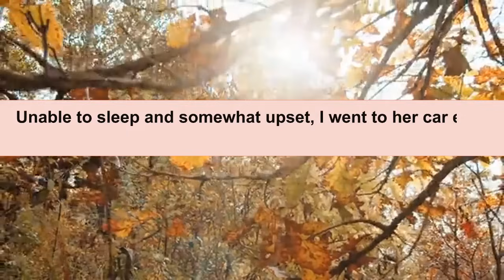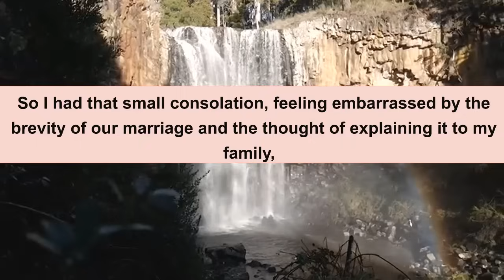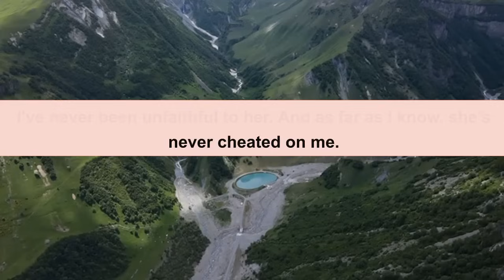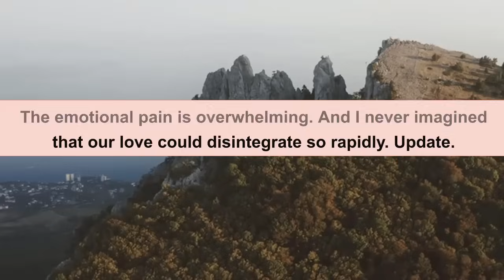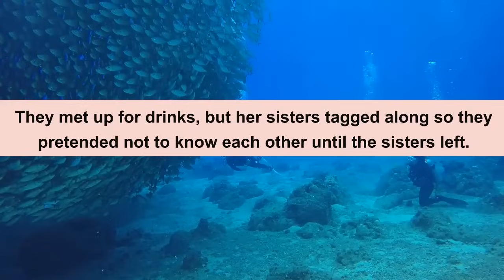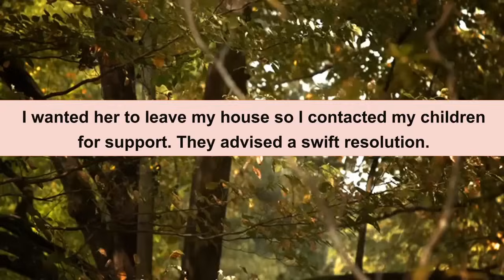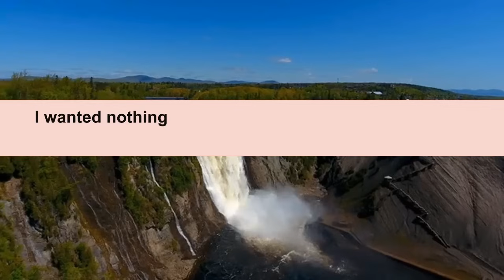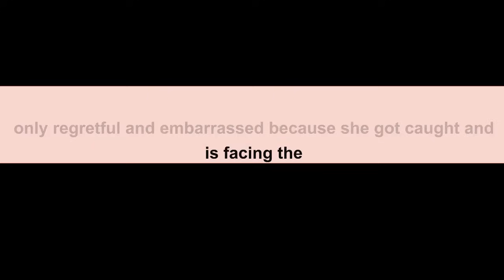After 33 Years Of Marriage, SIL Exposed What My Cheating Wife DID During A Business Trip